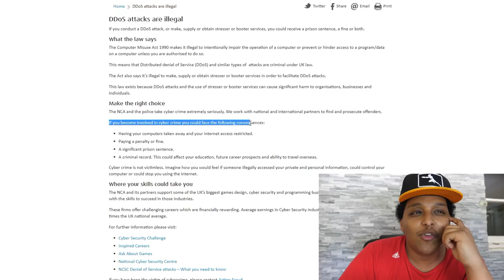EXPOSING LAG SWITCHERS IN NBA 2K18!! WILL THE 2K DEVS RESPOND?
After my last video, I learned a lot about the lag switchers plaguing NBA 2K18 ante-up and playground.